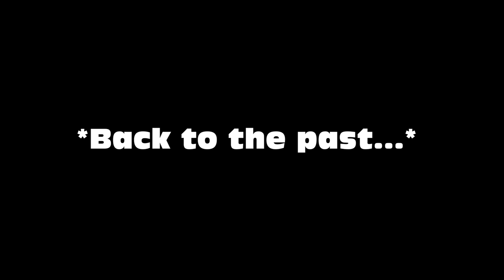Reacting to Roblox Story | Roblox gay story 🏳️‍🌈| DID MY BF CHEAT ON ME FOR ANOTHER GUY - PART 2